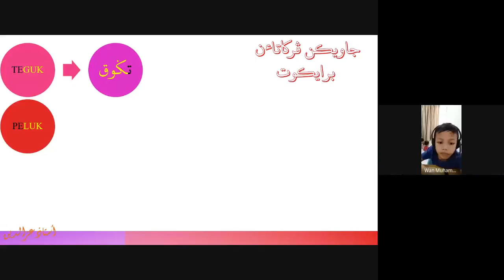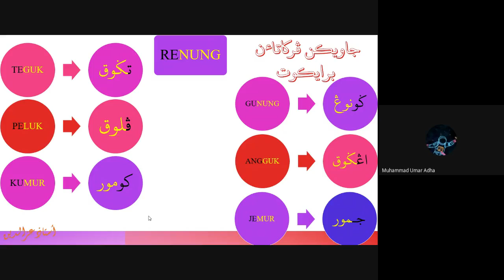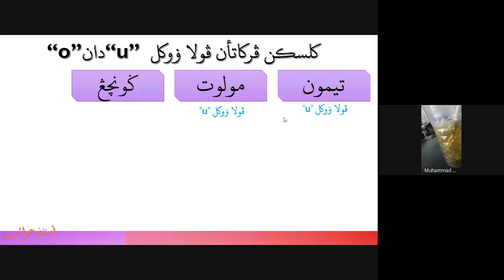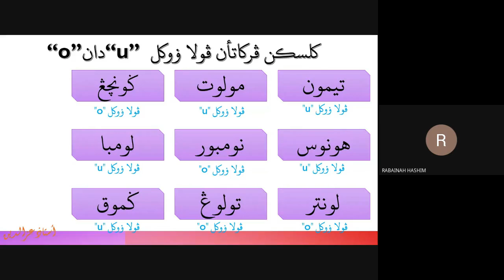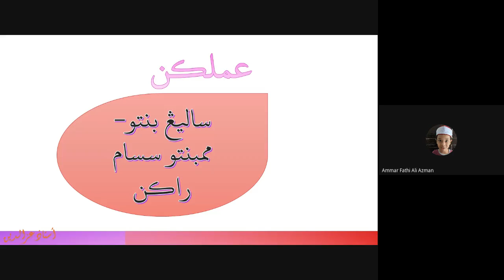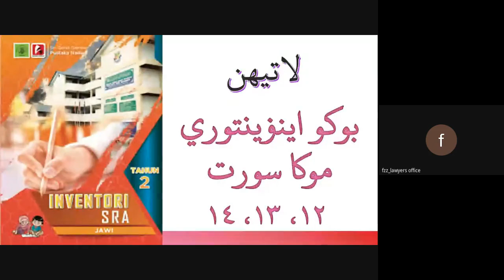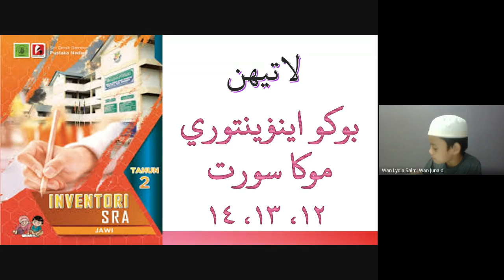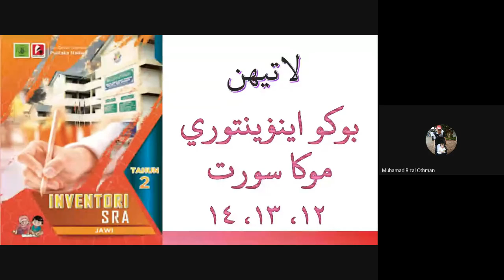17.2.2021 - JAWI TAHUN 2K - PELAJARAN 1 UNIT 3